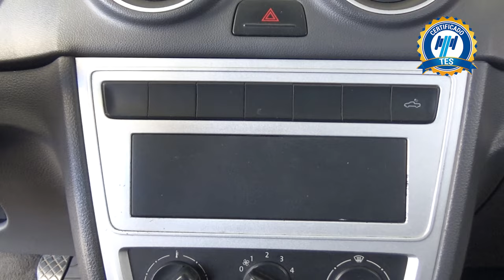Volkswagen / Saveiro / 2016 - 18307